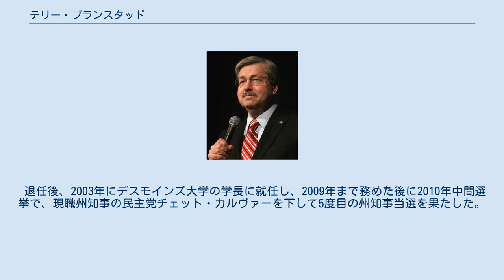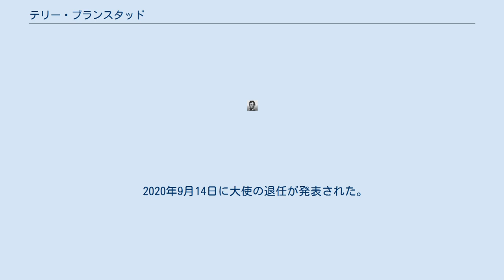テリー・ブランスタッド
テリー・エドワード・ブランスタッド（Terry Edward Branstad、1946年11月17日 - ）は、アメリカ合衆国の政治家。
所属は共和党。
アイオワ州知事に当選合計6回、通算在任期間は2016年で22年を迎えたアメリカ政界の重鎮であり、2015年に初代・第3代ニューヨーク州知事のジョージ・クリントンを抜いて、アメリカ合衆国史上最も長く州知事を務めた政治家となった。
 2017年1月よりドナルド・トランプ政権で駐中華人民共和国大使に就任した。
1985年にアメリカを訪問した習近平と30年近く親交のある親中派とされる。
 1946年11月17日にアイオワ州ルランドに誕生する。
1973年に26歳でアイオワ州下院議員に就任した。
1979年まで務め、同年に32歳でロバート・レイ知事の下で副知事に就任。
1982年にレイ知事の後任として州知事選挙に立候補して36歳の若さで州知事に当選。
アイオワ州史上最年少の知事となり、また同年アーカンソー州知事に復帰したビル・クリントンを3か月下回る当時全米最年少の州知事となった。
以後4期連続州知事に当選し、16年州知事を務めた後、1999年に一度退任（この間、1989年から1990年に全米知事協会会長を務めた）。
 退任後、2003年にデスモインズ大学の学長に就任し、2009年まで務めた後に2010年中間選挙で、現職州知事の民主党チェット・カルヴァーを下して5度目の州知事当選を果たした。
2014年に連続2回、通算6回目の州知事当選。
駐中国大使に就任するため2017年5月24日に知事を退任。
 2020年9月14日に大使の退任が発表された。